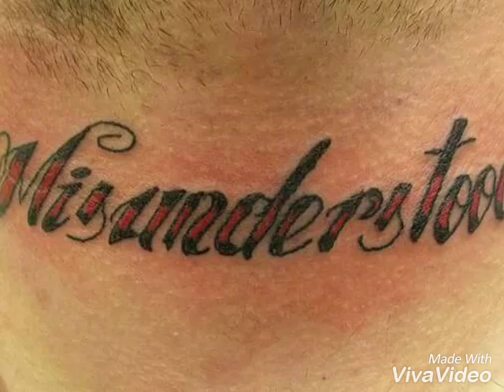Screwie louie and Tat Starz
Fire ass ink